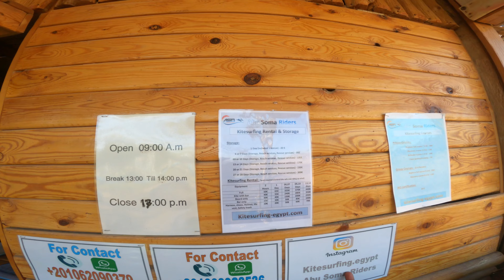Kitesurfing with dolphins in Amwaj Beach Club Egypt/Abu Soma Riders. XI 2023